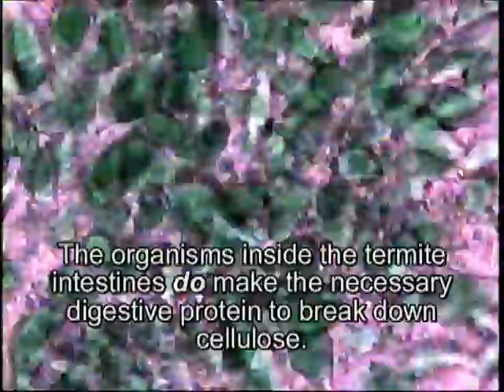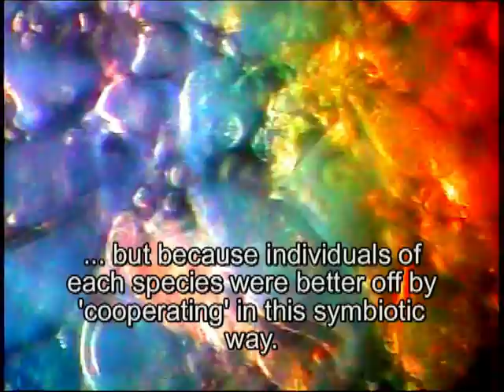Termite symbiosis: Internal guests digest cellulose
Termites have single-celled organisms in their intestines that digest the cellulose in wood.

Visit Mantismundi on YouTube for hours of HD microscope video... try playlist 'Microbe TV.'